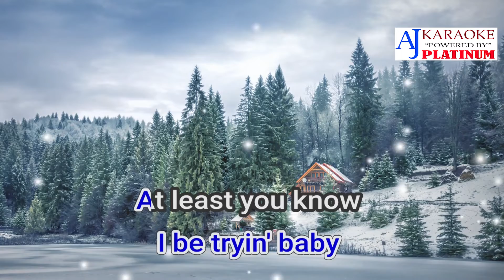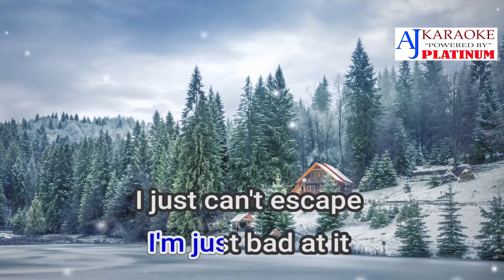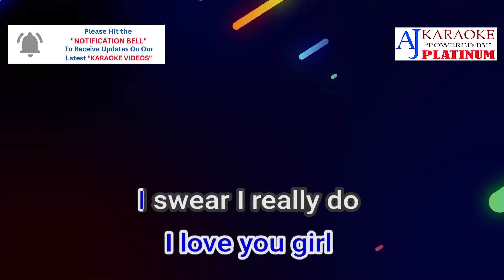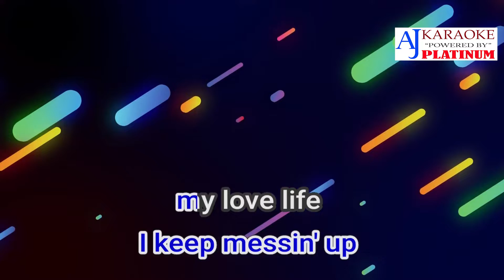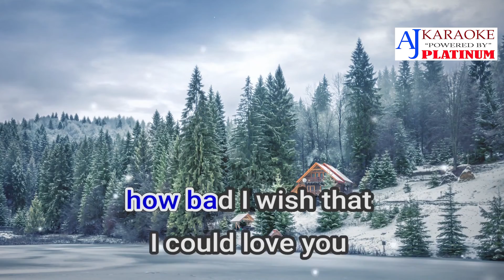Bad Habits By Uhser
Album: Bad Habits
Released: 2020
Artist: Usher
Genre: R&B/Soul